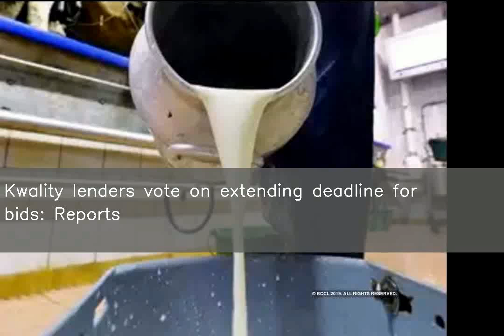Kwality lenders vote on extending deadline for bids: Reports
Lenders of cash-strapped dairy firm Kwality have reportedly decided to carry out voting on extending the May 15 deadline for submitting resolution plan by interested bidders, including Haldiram's and Kotak group firm. The lenders would also vote on seeking extension of insolvency proceedings by 90 days, reports said. The company's creditors have made a claim of Rs.1,900 crore, reports added.